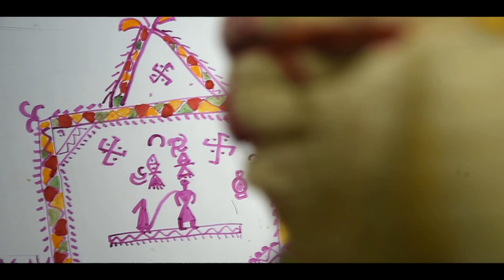Highlight Wedding Video || Dharmesh Weds Shobha